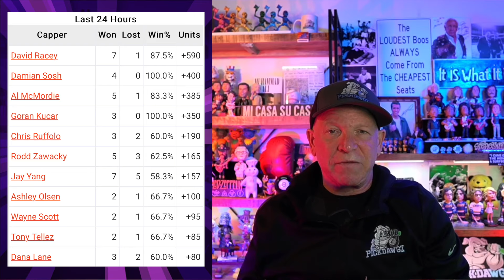NFL, MLB, NHL Best Bets for Today Picks & Predictions Monday 10/14/24 | 7 Picks in 5 Minutes